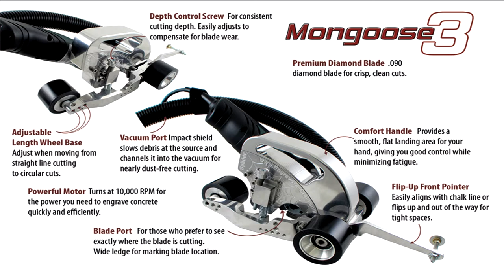Engrave-A-Crete: Mongoose 3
The Mongoose 3 from Engrave-A-Crete is  powerful yet affordable concrete scoring saw.
With Mongoose 3 you can transform dull, ugly concrete into beautiful works of art. Cut thousands of designs with the Mongoose 3 and optional center pivot.

for our complete line of decorative concrete saws and supplies.